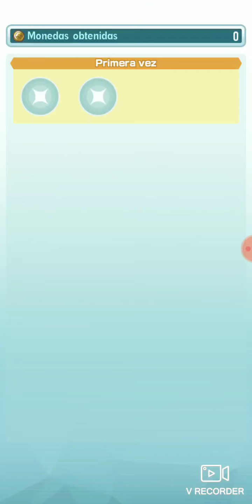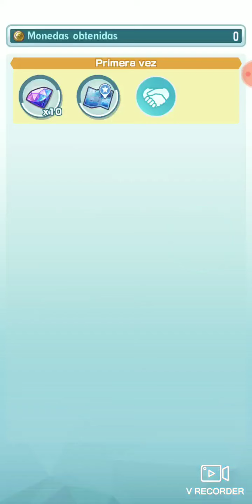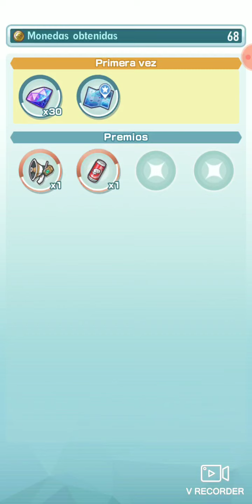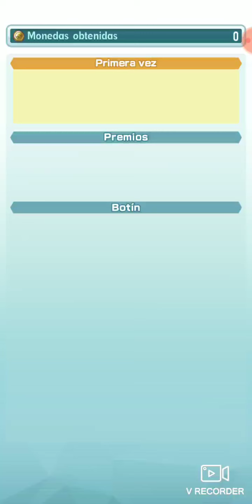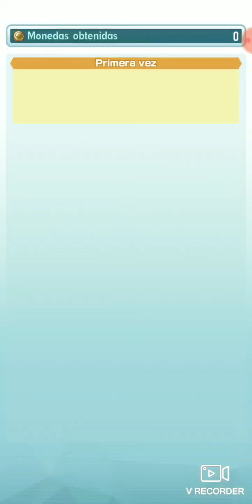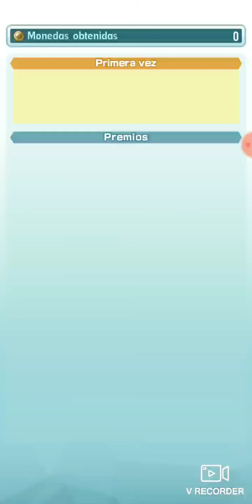Probando Pokémon Masters